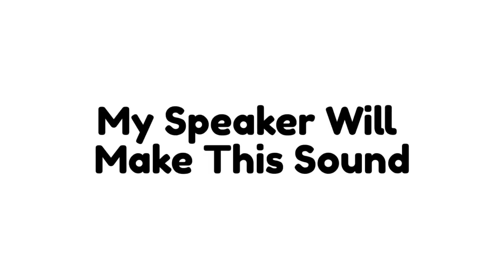[VIDEO BLOCKED]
[VIDEO BLOCKED]... Oooo